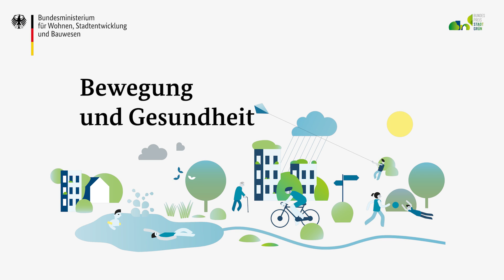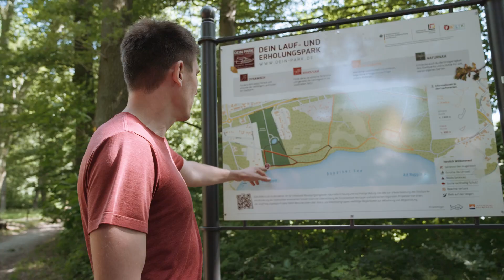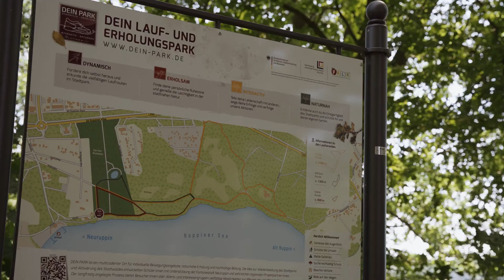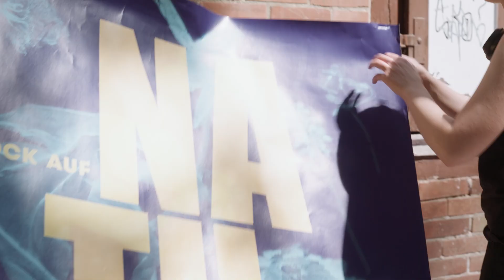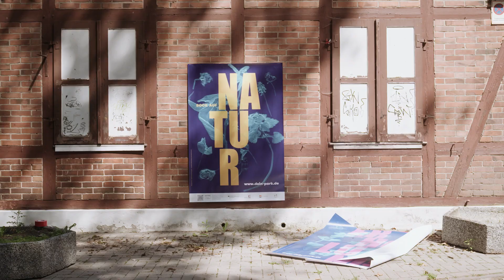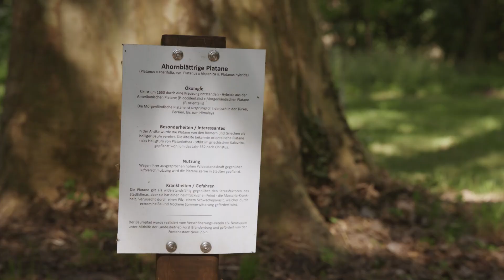DEIN PARK – Neues Leben im historischen Stadtpark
Ein Film über die Gemeinschaftsinitiative zur Belebung des Stadtparks. Anlass ist der Gewinn des Bundespreis Stadtgrün 2024.

Weitere Informationen unter: bundespreis-stadtgruen.de.